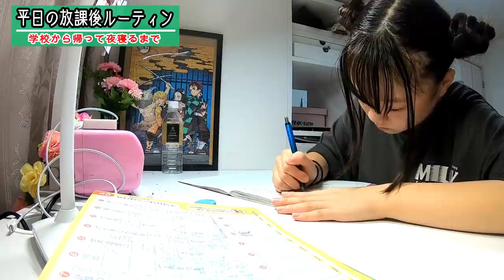【ルーティーン】平日の放課後ルーティン！学校から帰ってきてから夜寝るまで(後編)【小学生女子の放課後】【しほりみチャンネル】【しほりみチャンネル】